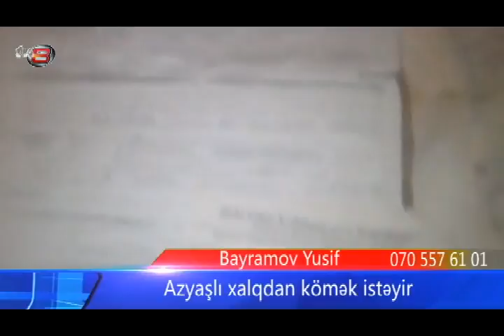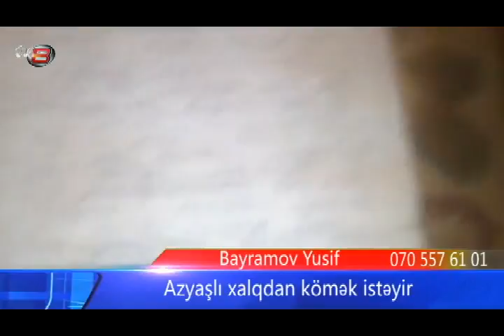Aciz durumda olan azyaşlı xalqdan kömək istəyir